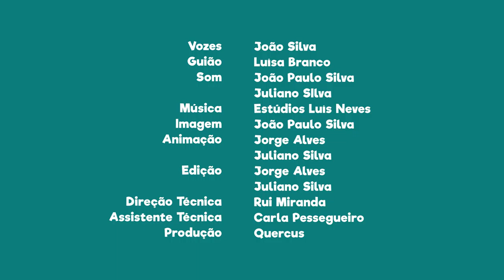FNT09E22 - PN do SW Alentejano e Costa Vicentina: percurso Porto Covo - Vila Nova de Milfontes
Se queres conhecer belas praias neste Parque Natural faz o percurso Porto Covo - Vila Nova de Milfontes.